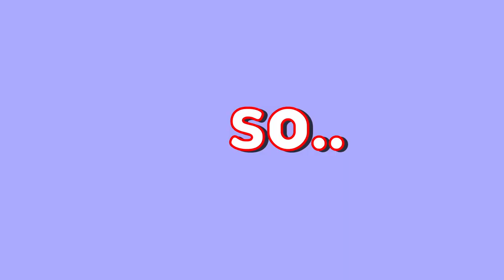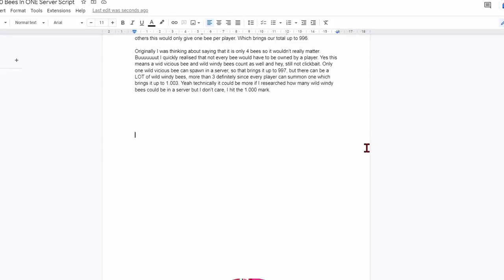How To Get 1000 Bees In One Server In Roblox Bee Swarm Simulator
In this video I will show you how you can get 1000 bees in a server and I know it may sound like clickbait, but trust me on this one, it isn't :).

Also sorry for being gone for a while, I recently switched from editing softwares and now I edit on Davinci Resolve which took a bit to getting used to but also had lots of features that distracted me lol.

nitro giveaway at every 2.5 subs in Discord server (so at 12.5)